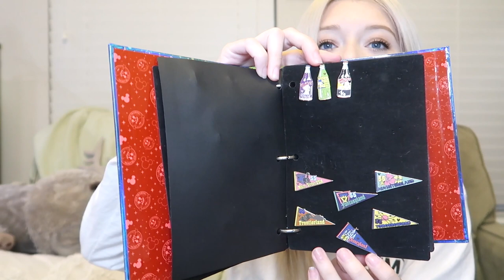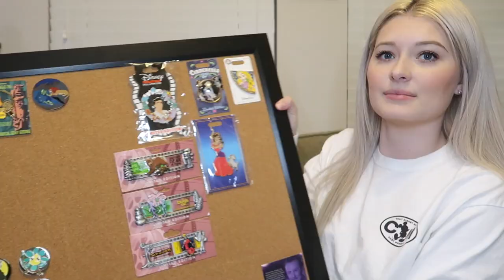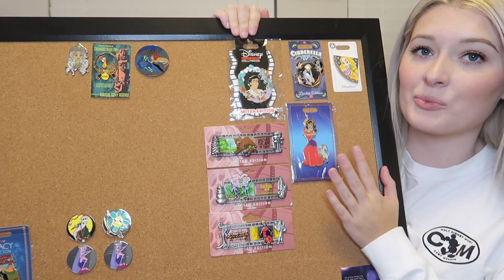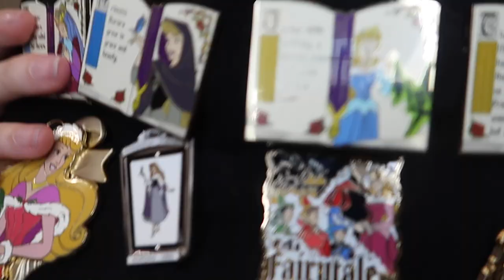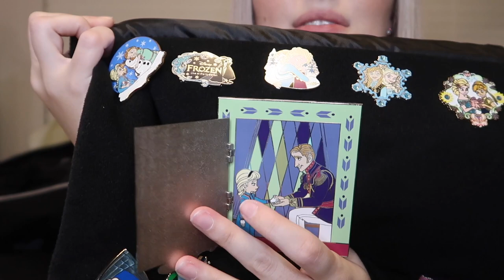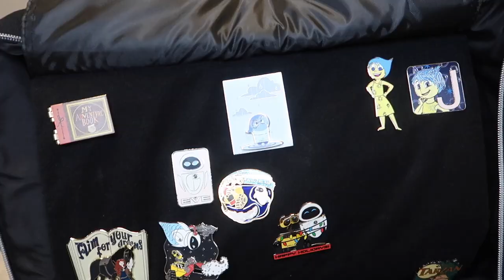UPDATED disney pin collection!✨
grab an iced coffee and a snack, it's going to be a long one...